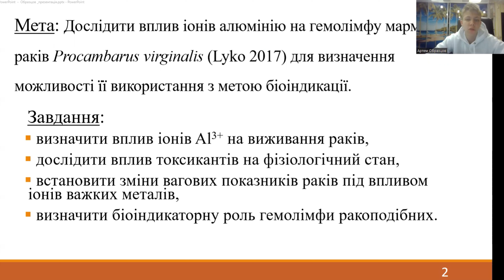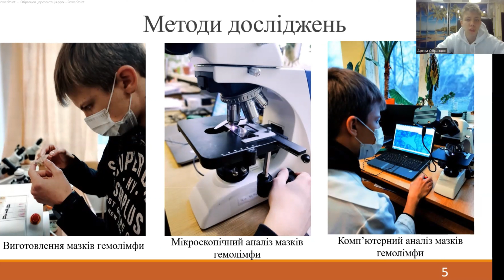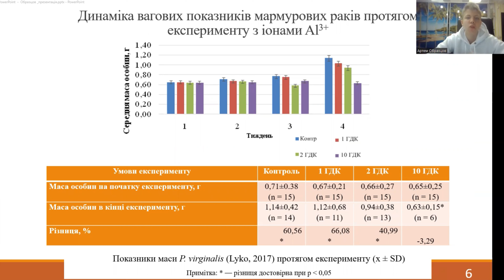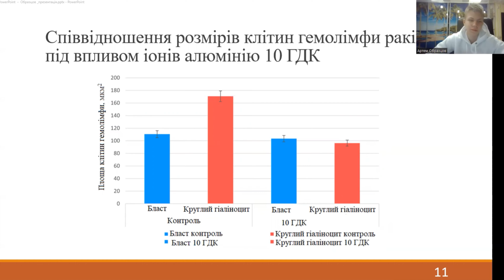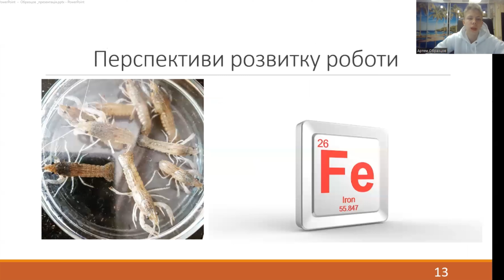Використання гемолімфи мармурових раків для біоіндикації екологічного стану водного середовища.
Образцов Артем проєкт "Дослідження можливості використання гемолімфи мармурових раків Procambarus virginalis для біоіндикації екологічного стану водного середовища".

Проєкт надано на Всеукраїнський біологічний форум учнівської та студентської молоді "Дотик природи" 2022.
Організаційно-методичне забезпечення проведення Форуму дійснює Національний еколого-натуралістичний центр учнівської молоді МОН України.